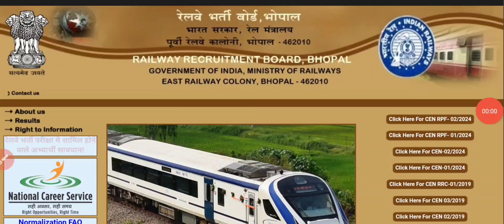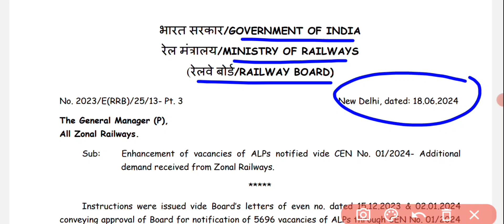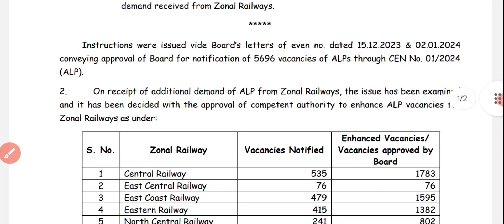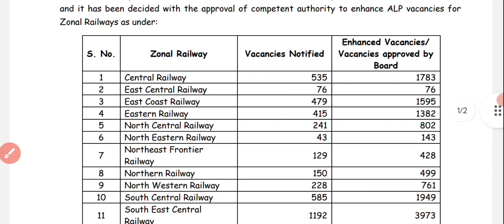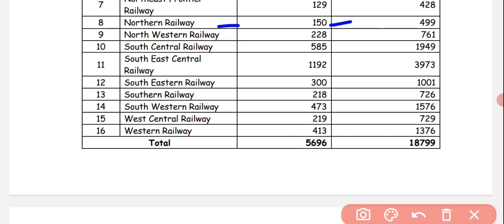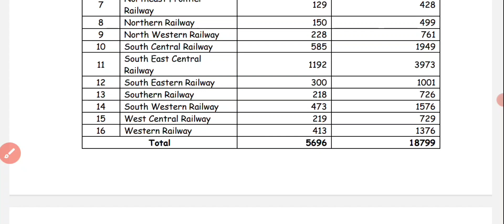रेलवे सहायक लोको पायलट के पदों मे हुई वृद्धि, देखिये सभी ज़ोन मे पदों की संख्या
RRB ALP Vacancy Increased 2024 RRB ALP Latest News 2024